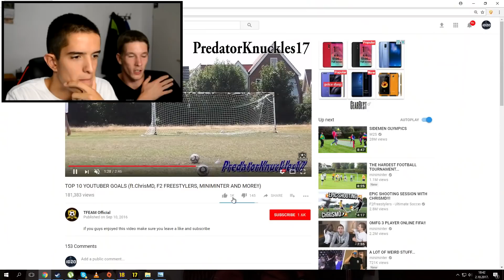NAJBOLJI GOLOVI OD YOUTUBERA !!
Novi video i nova reakcija! :D Sta zelite dalje :D

Skype:Ilija.gardasevic6

Fan Mail:
Ilija Gardasevic
Zupa BB [Kalimanj]
Tivat
Crna Gora
85320 Tivat

Muzika(Songs)
Whistlin' Tune - Richard Hardelstein & Scott Liggett
The Notorious B.I.G. - Hypnotize [Instrumental]
Skepta - That's Not Me (Instrumental)
Rude Kid - Angels [Instrumental]
Roberto Rizzo - Rude Boy
Motkan -  Ghetto Shake (Official Audio) 2015
Martin Felix Kaczmarski - Hows It Going
Lynn Music - Boulangerie
LETHAL BIZZLE - POW 2011 (OFFICAL VIDEO)
Footsie - Spookfest [Instrumental] [HQ]
Faze Miyake - Take Off (Instrumental) (HQ)
England Football Song - Vindaloo
El Mudo- Shakaron
Deeco - Illusion [Bass Boosted]
Daddy Yankee - Gasolina [Official Music Video]
Cobrastyle (instrumental)
AJR - I'm Ready (Official Music Video)
Aero Chord - Ctrl Alt Destruction (Bass Boosted) [HQ]